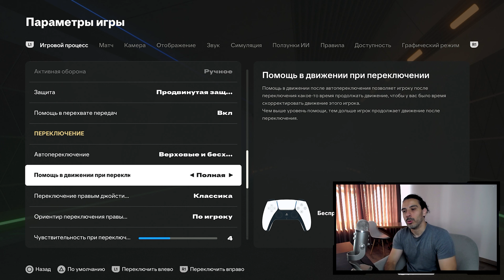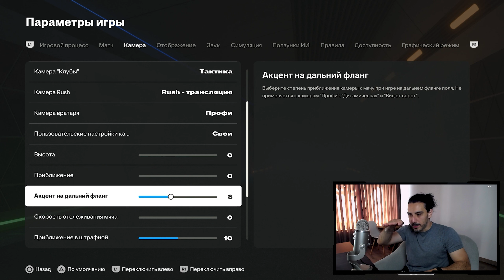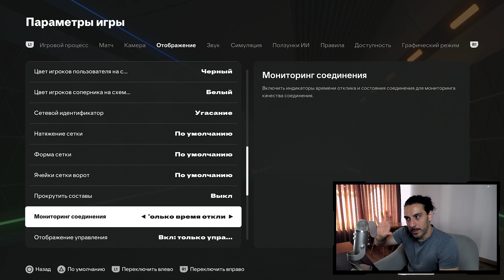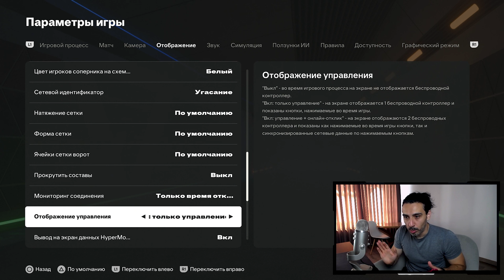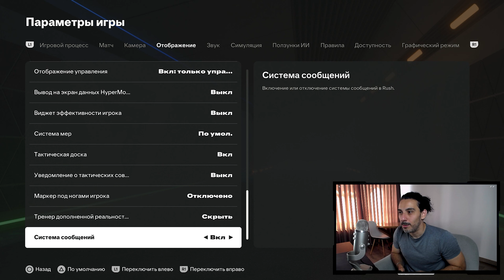FC25 ЛУЧШИЕ НАСТРОЙКИ УПРАВЛЕНИЯ И КАМЕРЫ для ИГРЫ на РЕЗУЛЬТАТ